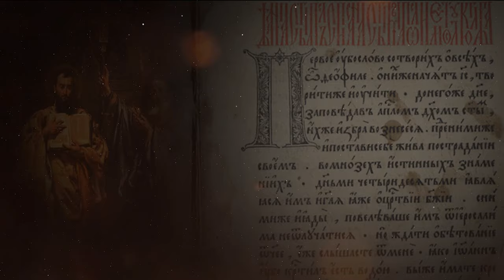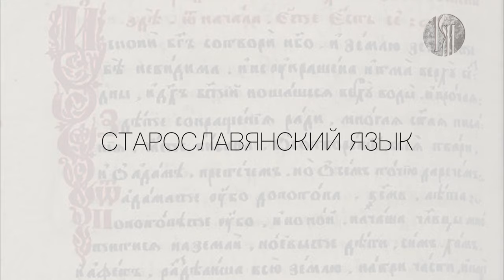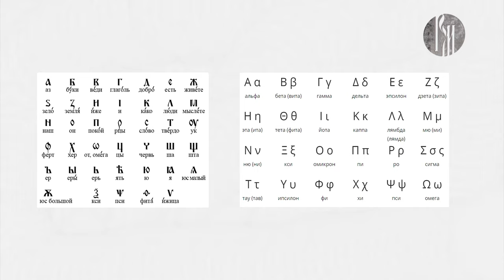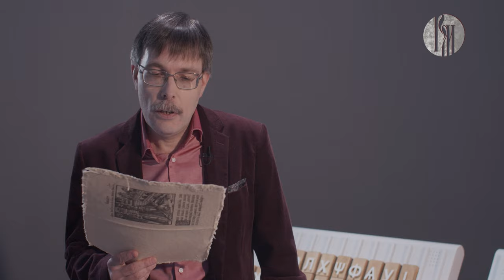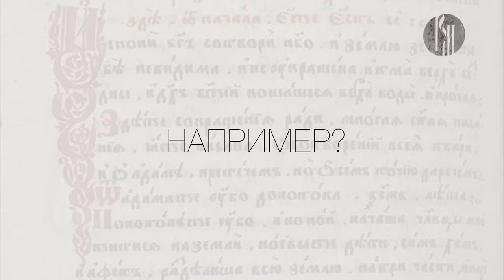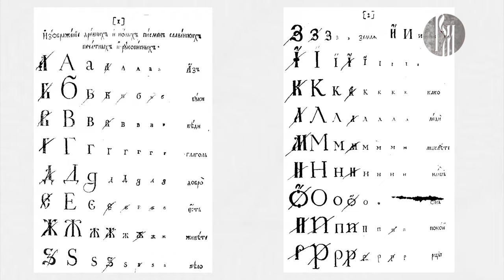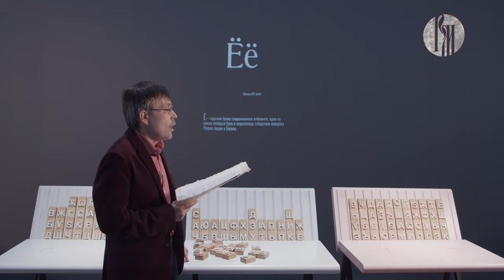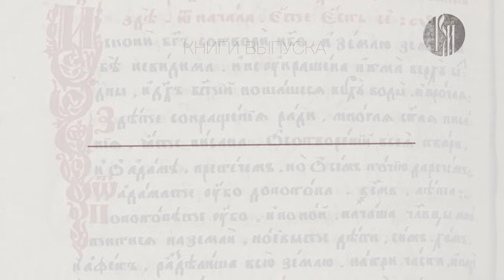"Матрица Русского языка". 2. Славянские азбуки: их история и предыстория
Как росло и развивалось это могучее древо –  русский язык, матрица всего русского мира, объединяющая его в единое культурно-историческое пространство? Разгадать код русской цивилизации Вас приглашает Андрей Григорьев, доктор филологических наук, профессор Московского педагогического государственного университета.
В этом выпуске вы узнаете о старославянском языке, как источнике русского литературного.
Цикл уникальных программ записан в символическом и особенном месте — Центре славянской письменности «Слово» на ВДНХ.